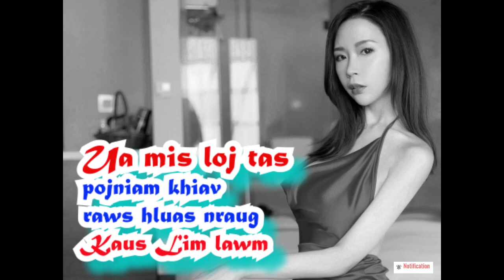Ua mis loj tas pojniam khiav raws hluas nraug Kaus Lim lawm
Here is a true story for those of you that like "neej neeg".  Thanks.

The thumbnail photo is from Pixabay